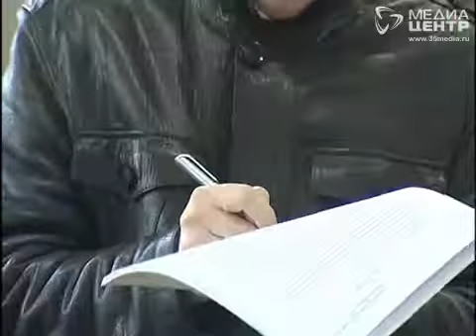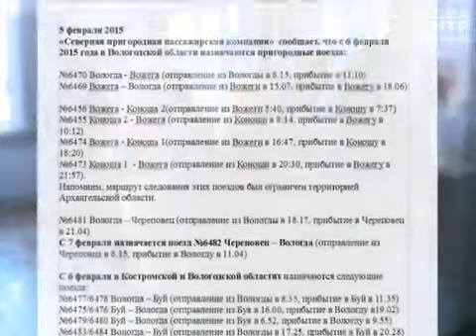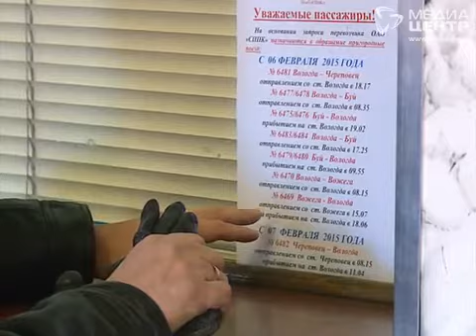С пятницы электрички снова начнут курсировать по Вологодчине